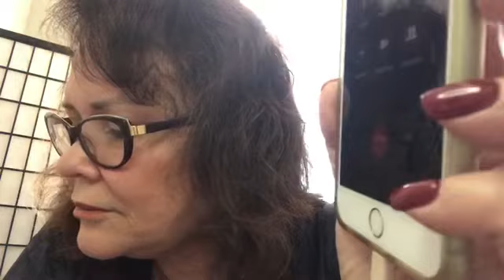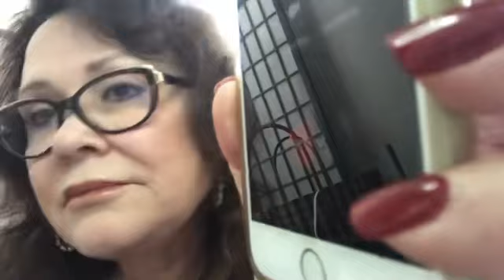Melissa - Sacred Fire Psychic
Intro to a past life reader I met.  She talks about Trumps past life.  You can find her on Facebook - Sacred Fire Psychic.